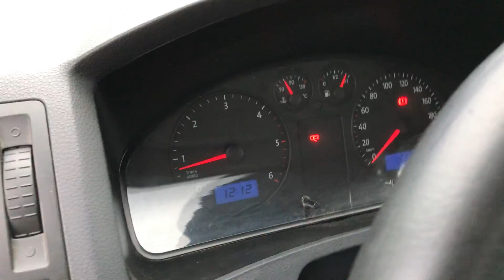VW Transporter kombi 2,5 Tdi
Køretøjet har bule på højreside.

Køretøjet har setnslag på motorhjelmen.

Køretøjet har været startet og kørt med på pladsen.

Køretøjet har diverse mangler, ridser, skrammer og mulige tæringer.

Køretøjet har ikke gennemgået fuld funktionskontrol.

Se billeder og fanen *Yderligere Info* for flere oplysninger.

Køretøjet kan ikke besigtiges inden budgivning.

Der er ikke betalt Dansk registreringsafgifter på dette køretøj.

Køretøjet sælges med frigørelsesattest fra Forsvarsministeriets Materiel- og Indkøbsstyrelse.

Køber skal selv sørge for opstart, læsning og afhentning af køretøjet.

Køretøjet SKAL være afhentet senest 30 dage efter auktionsslutning.

Der er ingen ramper på lokationen, hvorfra læsningen kan gennemføres fra.

B2B Auctions A/S håndterer salget af køretøjet på vegne af ejer.

OBS: Da auktions materiel i nogle tilfælde først bliver afhentet lang tid efter det er besigtiget, kan funktionaliteten af batterier, bremser der sætter sig fast, elektriske fejl og lignende, samt fejl direkte som følge af at materiellet ikke anvendes, derfor ikke sikres.